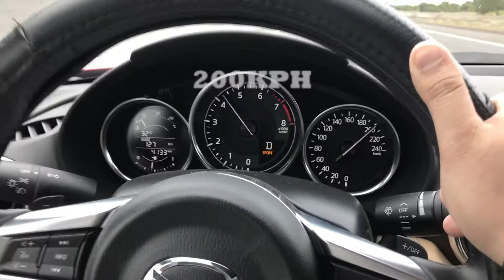VLOG_018 | Driving at 200kph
EJ SON Christmas Party 🎊

Hi, we’re Dawn and Desmedt! ❥

We hope you stick around and follow our crazy adventures AROUND D WORLD.

xoxo, metAL